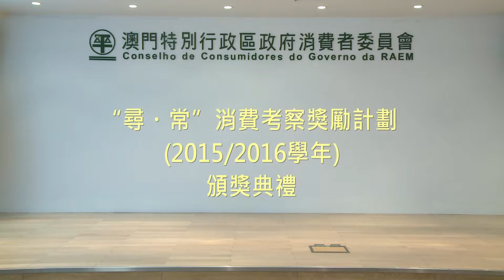“尋・常”消費考察獎勵計劃 2015 2016學年 頒獎禮